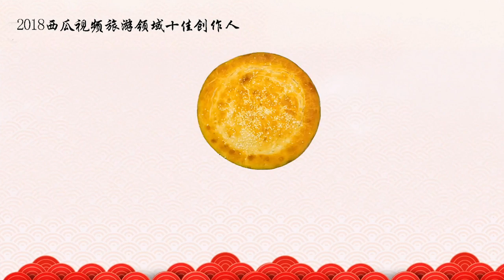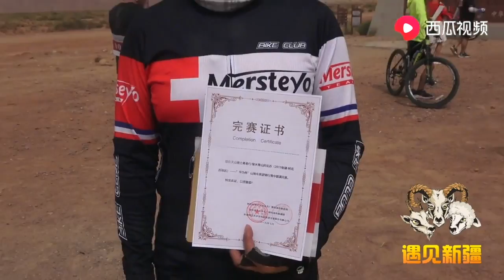胖纸哥 活动现场胖纸哥竟然来晚了 身后还有2路虎压阵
胖纸哥开车去参加活动，没成想只看到了收车点。活动现场胖纸哥竟然来晚了，身后还有2路虎压阵。自行车比赛，新疆旅游景区